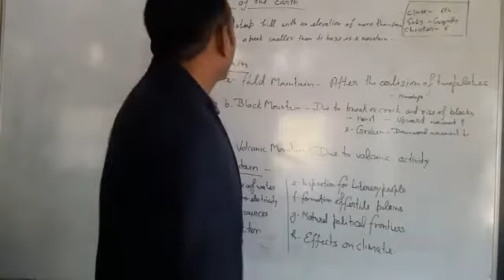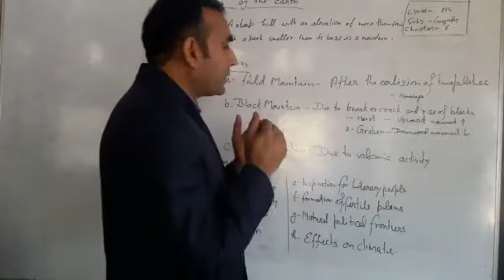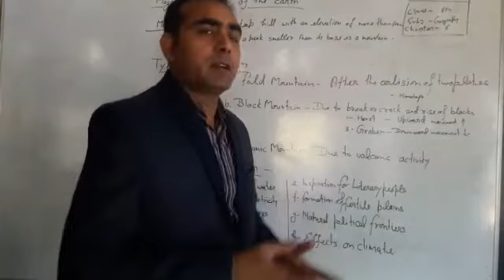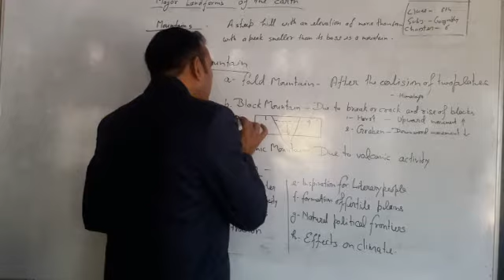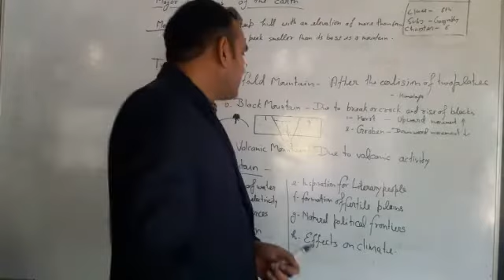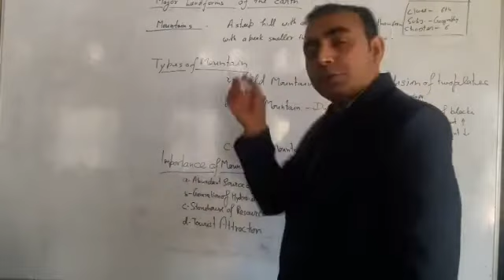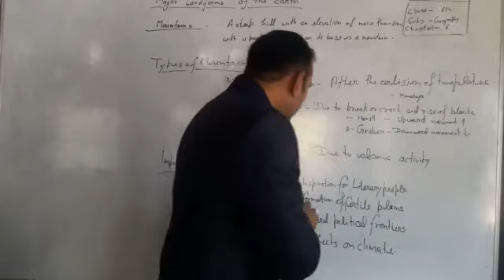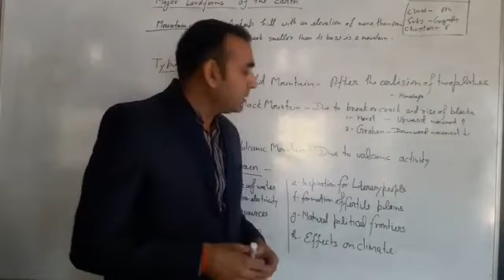Class 6 Geography chapter 6 video 2